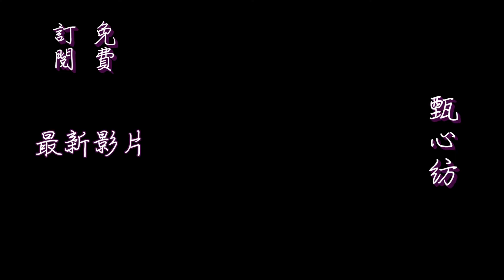甄心紡-姚元浩無肇事者自覺 喊話「一人承擔」~~~~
姚元浩在王心凌私密照
外流事發後的第3天
才在臉書po文道歉。
女星王心凌私密照外流
事情越鬧越大
男主角姚元浩在
事發第3天才在臉書
po文道歉，但此舉卻是
「火上加油」，因姚元浩
仍不願意承認偷拍
還向形象大損的
王心凌表示
所有的風波與責難會一人承擔
被怒批矯情、裝英雄。
姚元浩道歉文仍堅
：「當初感情正濃時
我們之間一張很親密
互動的居家照片
那是一段美好的記憶
不是『偷拍』更沒有惡意
另外，姚元浩雖否認外流
卻又完全無法交
代手機未送修、遺失
但他供稱已刪除的照片